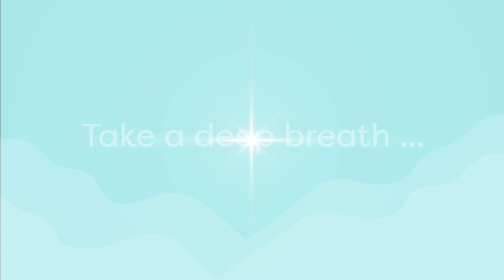Bee Zone mind gym